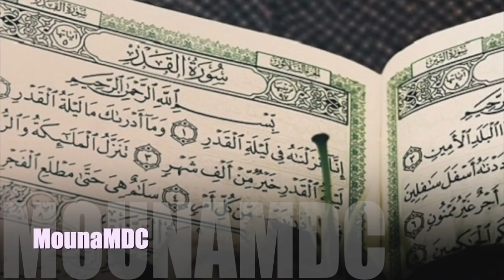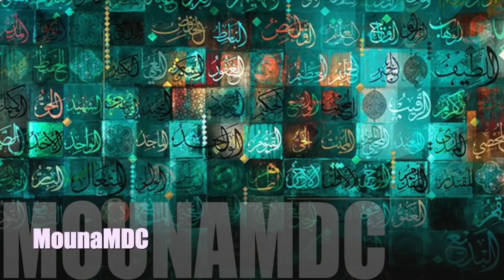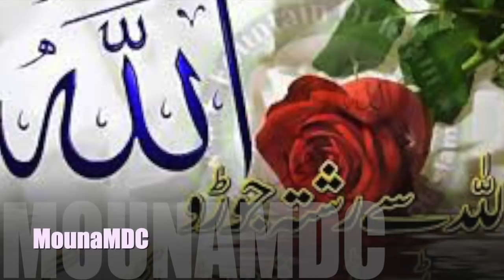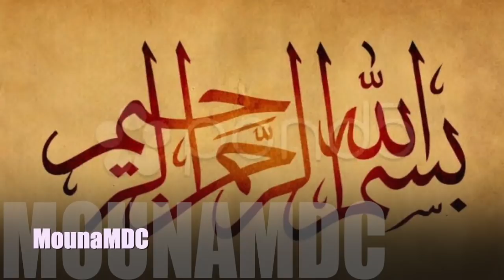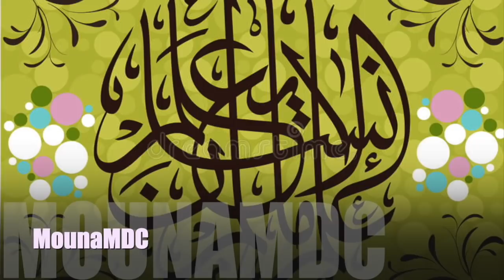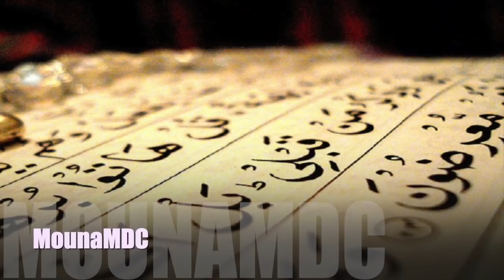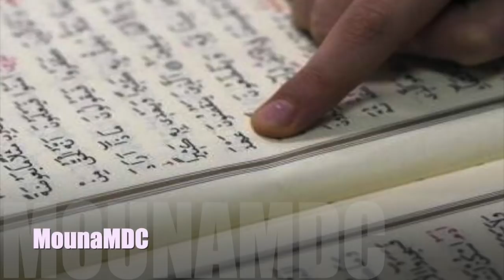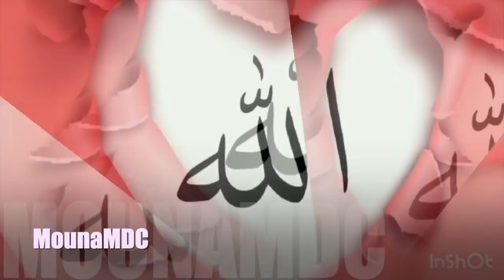Cheikh Abdoulaye KOÏTAThème : Problèmes dans les Foyers 5⃣8️⃣ éme partie